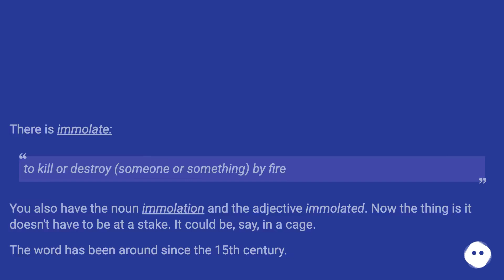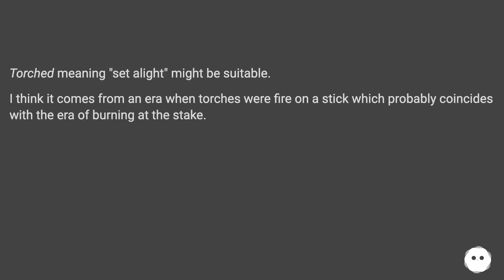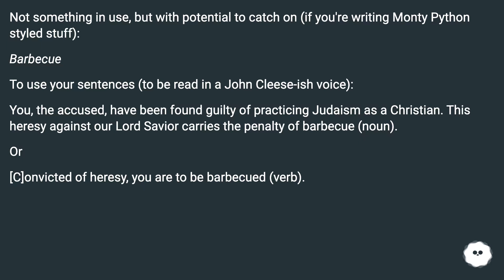There is immolate: to kill or destroy (someone or something) by fire You also have the noun immol...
Take control of your privacy with Proton's trusted, Swiss-based, secure services.

Track title: Popsicle Puzzles

Chapters
00:00 Single Word Request: To Be Burned At The Stake
00:44 Accepted Answer Score 21
01:07 Answer 2 Score 6
01:23 Answer 3 Score 3
01:37 Answer 4 Score 2
02:07 Thank you